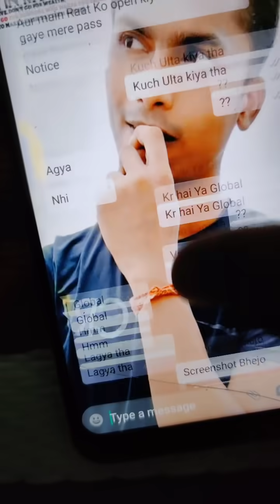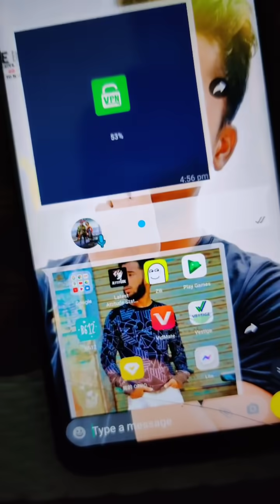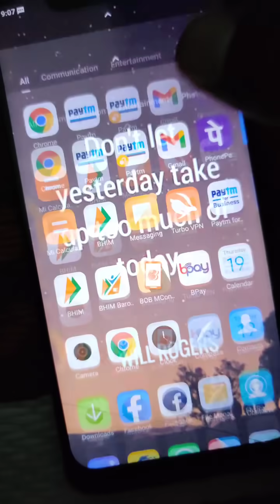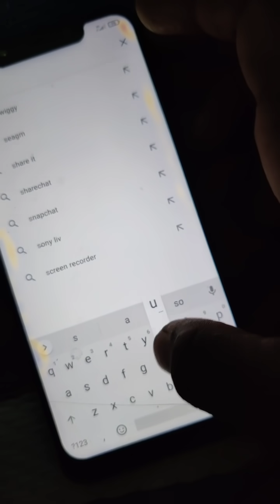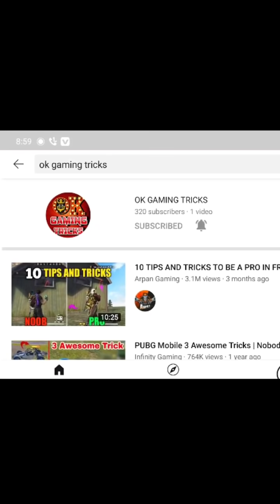YOUR ACCOUNT WILL BE BANNED FOR VIOLATIING REGULATIONS PUBG MOBILE | PUBG MOBILE UNBAN IN INDIA